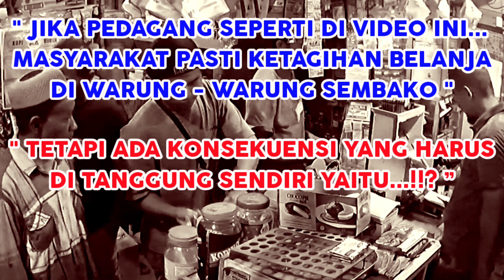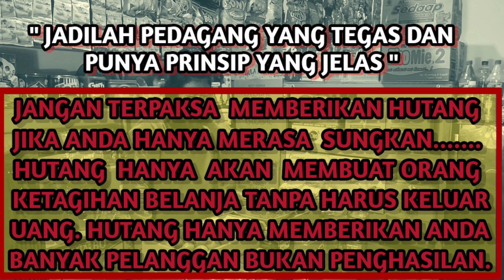PEMBELI AUTO KETAGIHAN BELANJA DI WARUNG SEMBAKO, TETAPI......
Jika pedagang berbuat seperti ini, bisa dipastikan para pembeli, konsumen, dan masyarakat auto ketagihan belanja di warung sembako dan warung kelontong. Mereka pasti akan menjadi pelanggan tetap di toko sembako dan toko kelontong tersebut. Tetapi ada konsekuensi yang harus ditanggung oleh pedagang sembako.